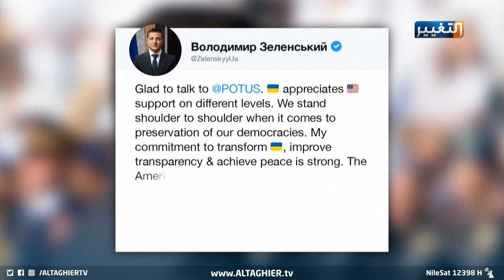الحرب العالمية الثالثة .. هل ستبدأ من أوكرانيا ؟! | تقرير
الصراع بين واشنطن وموسكو يحتدم في أوكرانيا
الصراع المحتدم منذ أجيال بين المعسكرين الغربي ممثلاً بالولايات المتحدة الأميركية، والشرقي ممثلا بروسيا الاتحادية، دائما ما يبحث عن منافذ إضعافٍ لطرفٍ على حساب طرف.. وهذه المرة اتخذ من أوكرانيا وسيلة لبلوغ غايةٍ لكليهما